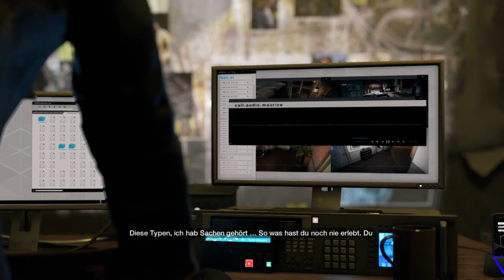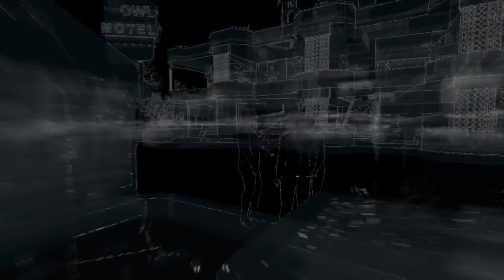Let's Play WATCH DOGS #2 Verbrechensbekämpfung macht Spaß!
Hier ist euer Part 2 :) Ist mein erstes let's Play darum bitte ich um Verständnis für meine vielleicht etwas monotone Art :D Aber Viel Spaß und lasst doch n Abo und Kommentar da was euch nicht passt bzw was euch gefällt, freuen uns über jede Kritik. Wollen euch nur das Zuschauen so bequem wie möglich machen :)

Lg euer Joker :)